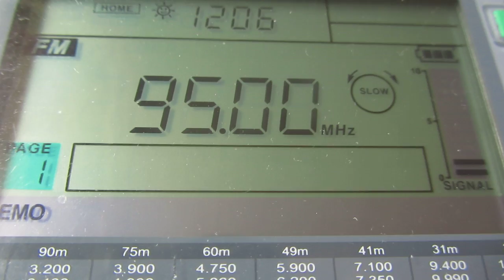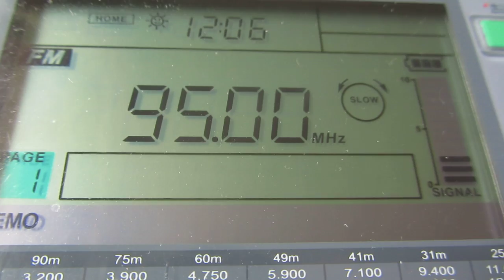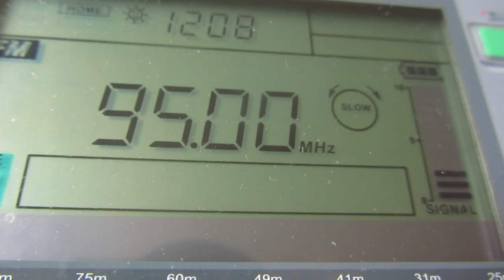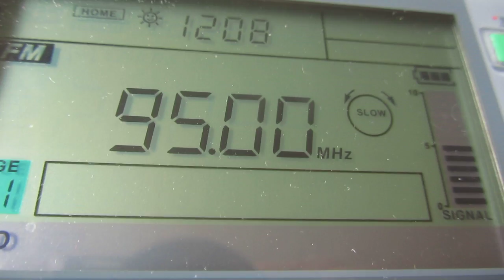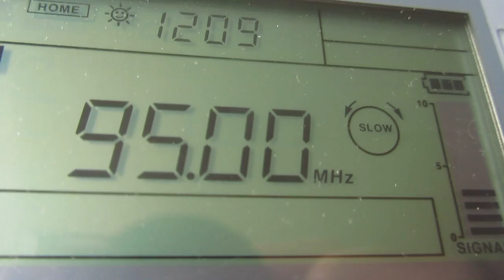UNID – 95 FM – TURKEY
Local Time: UTC +3H
Frequency: 95.00 MHz
Dist – no less 1500 km
Location: Moscow, somewhere on SE
Altitude: 25m
Ant.: short wire about 1m length
RX: Sangean ATS 909-X
p.s.: strongest sporadic in Moscow